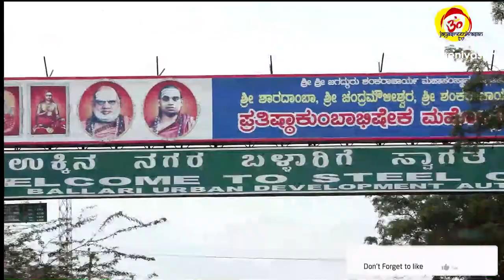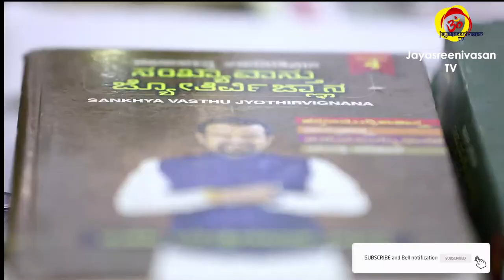||VEDIC VASTU KIT|| TESTIMONY 1|| LIKE, SHARE, SUBSCRIBE, COMMENT & CLICK ON THE BELL ICON.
Testimony of vedic Vastu Kit.

Visit our Office:
43, 36th A Cross, 9th Block, Jayanagar, Bengaluru, Karnataka 560069

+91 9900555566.